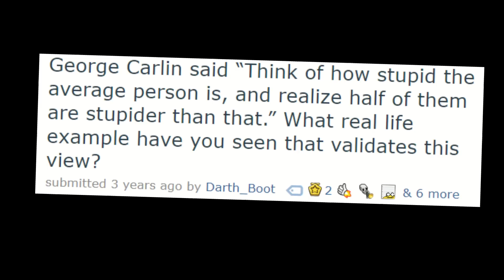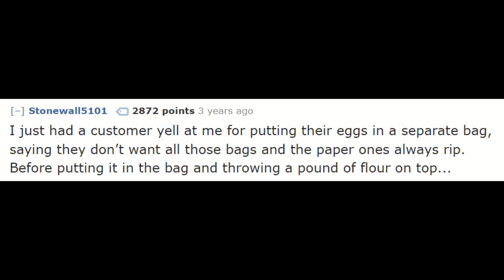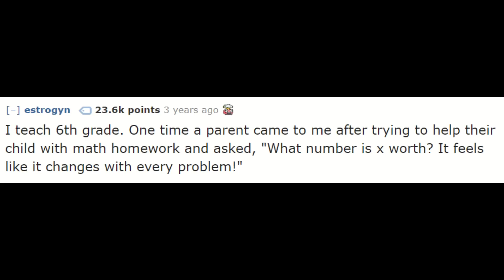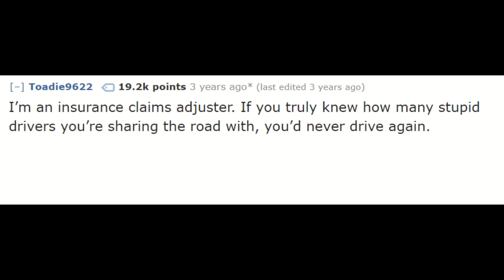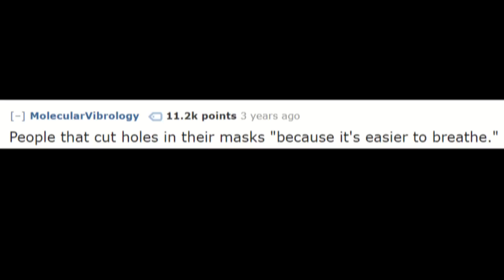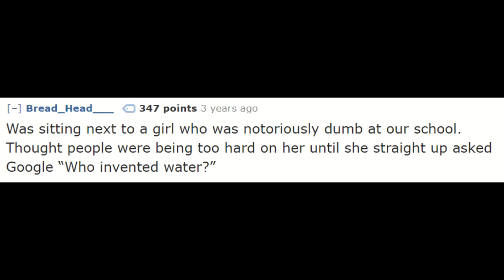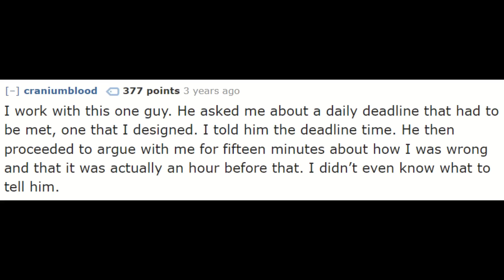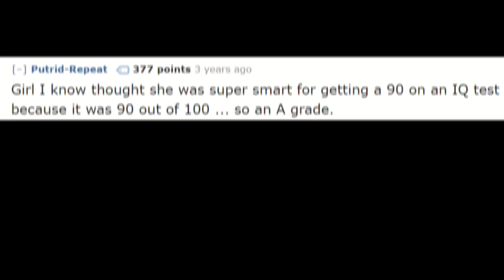The dumbest people on Reddit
George Carlin was right... there are way too many stupid people out there.